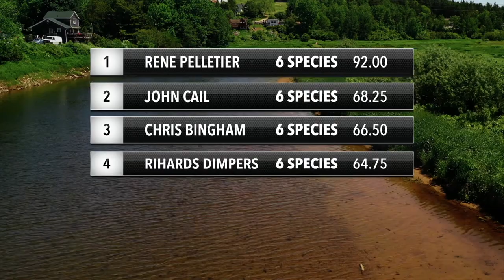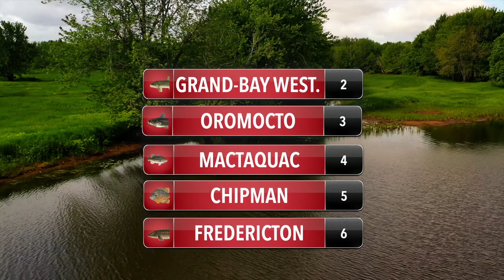Hook & Paddle TV - Buzzer Beater! - Episode 6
Welcome to Hook & Paddle TV! We are here to bring you exciting multi species competitive fishing all from a kayak!

In this Episode we find out the results of the first tournament stop in the Hook & Paddle series.  Can a last minute catch seal the deal?